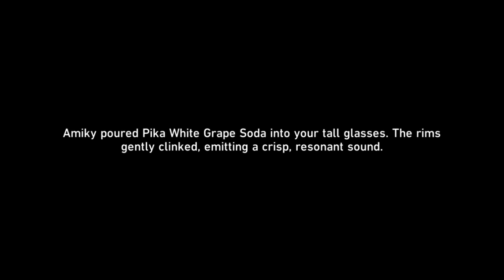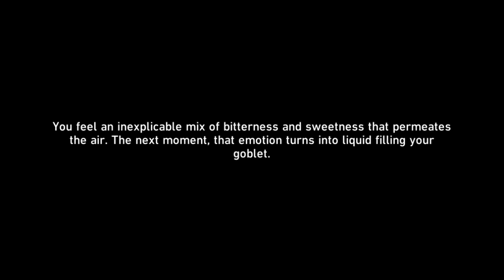Honkai: Star Rail - Trailblaze Mission - Why Do The Heathen Rage?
Honkai: Star Rail Guide
Series: Cat Among Pigeons
Trailblaze Mission: Why Do the Heathen Rage?
Location: Penacony, The Reverie (Dreamscape)

Head to the Dreamjolt Hostelry.
Collect ingredients for the drinks.
Investigate the commotion.
Use clockwork on Amiky.
Talk to Gallagher and have him prepare a drink for you.
Listen to Gallagher's story.
Head to the Clock Studios Theme Park.
Enter the Clock Studios Theme Park.